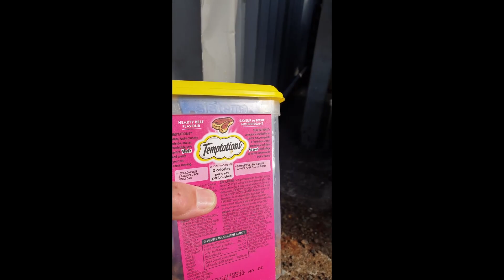Hungry Stray Cat